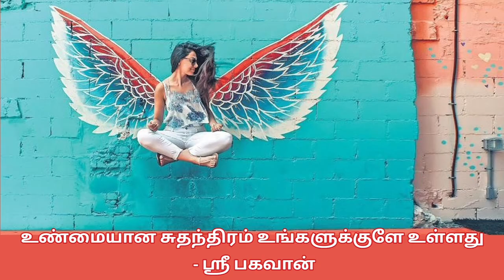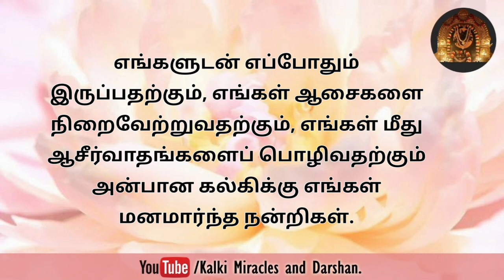ஆலய தரிசனத்தில் பிரார்த்தனை செய்த பிறகு என் கால்வலி சிறிது சிறிதாகக் குறைந்தது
கல்கி அற்புதங்களும் தரிசனங்களும்